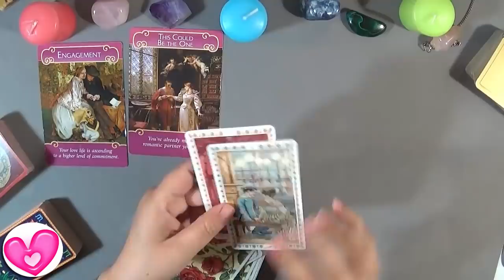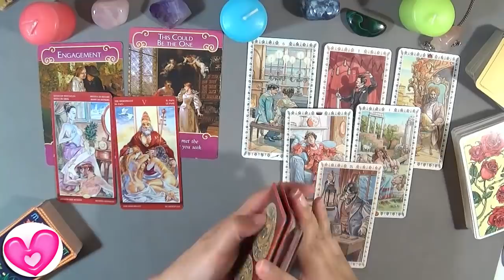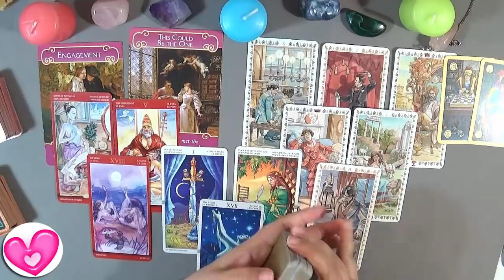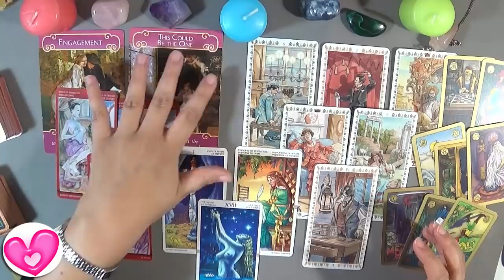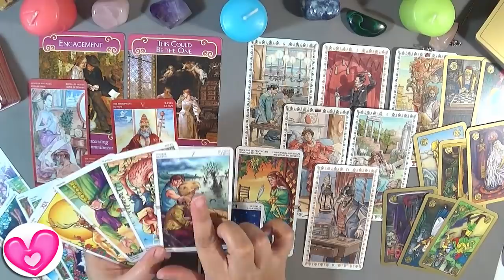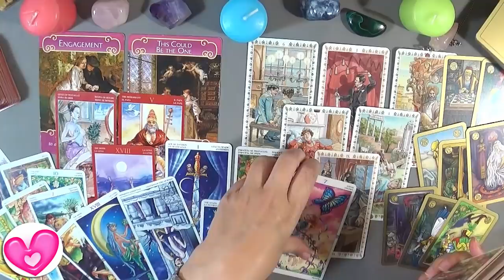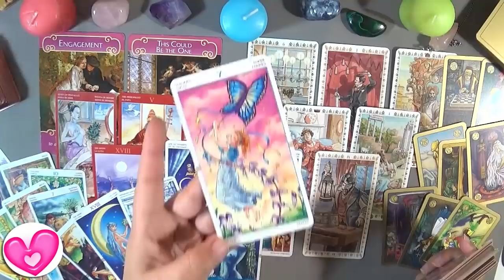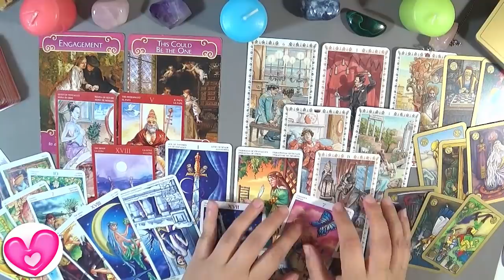👩‍❤️‍👨 Piscis Proxima Relacion 😍 Amor Piscis Abril 2019 Tarot Guia Angelical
Piscis Proxima Relacion y Piscis Abril 2019 por el Tarot Guia Angelical en este vídeo veremos cómo va a ser tu próxima relación amorosa en abril con Piscis como pareja? ¿Cómo será tu nueva historia de amor, qué rasgos de carácter tiene esa persona que vendrá? ¿Sereis pareja estable? ¿será tu novio/a?